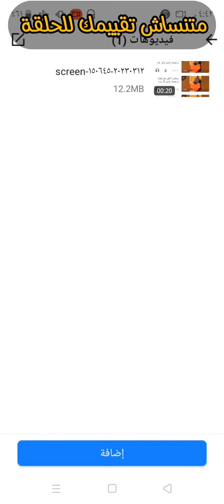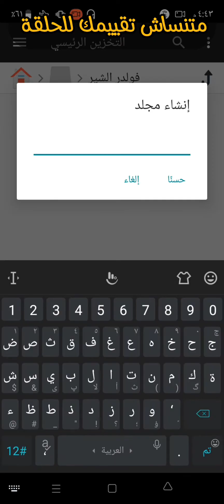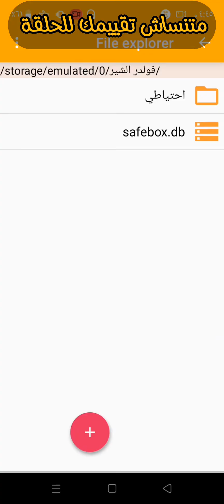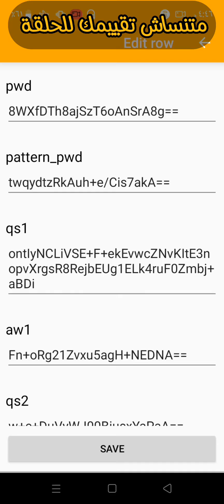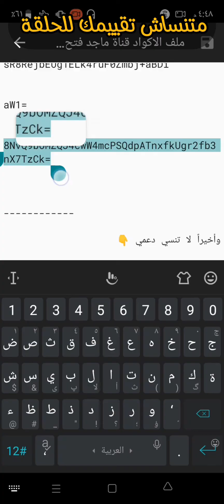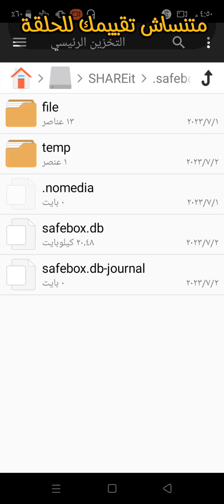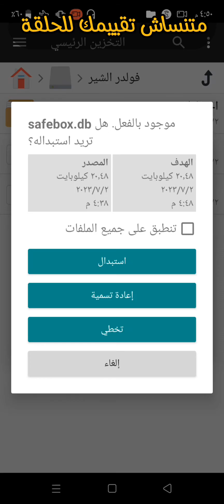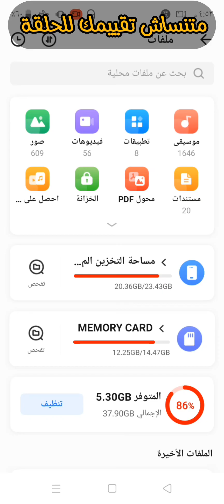نسيت باسورد تطبيق خزنة الشير ات Shareit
حصرياً | حل مشكلة نسيان باسورد تطبيق خزنة الشير ات واسترجاع الصور والفيديوهات للايفون والاندرويد
Exclusive | Solve the problem of forgetting the shareit vault password and recover photos and videos
shareit safe folder
how do i unlock my safe box if i forgot my password
how to open shareit safebox
shareit user id
i forgot my file safe password
shareit sign up
استرجاع الصور من shareit
برنامج استرجاع الصور المحذوفة من الخزنة
فتح خزنة الشير
الفيديوهات في ال shareit لا تظهر في المعرض
نسيان باسورد خزنة  الشيرات
تعيين نقش الغاء القفل خزنة الشير ات
نسيت باسورد خزنة الشير ات
نسيت رمز خزنة الشير
لا تنسي دعمي بتقييمك للفيديو😍
تواصل معي الان😍😍
جميع الملفات والتطبيقات اول كومنت😍